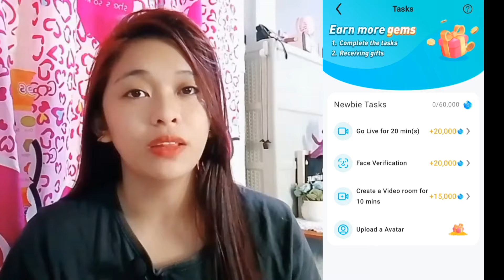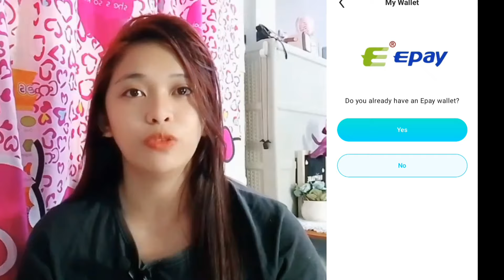NEW EARNING APP • METO LIVE APP • $7 in 1ST DAY 🤑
Meto app
Meto live app
Task sa meto app
Task sa meto live app
Meto live app tutorial